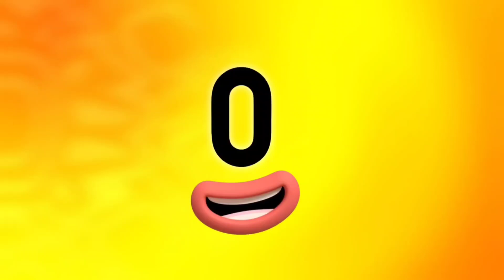number block Substraction | number block addition to 100 / Numberblocks 100 Numberblocks counting